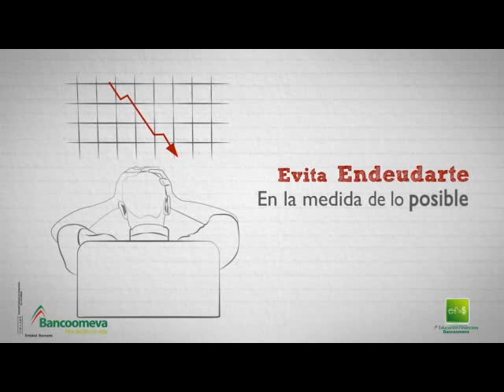TIP 2: Haz un listado de deudas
En Bancoomeva te enseñamos cómo puedes evitar endeudarte